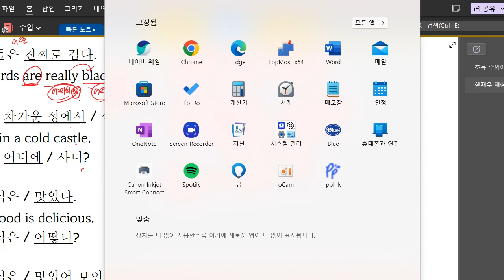한재우 2023 04 11 16 22 00 408 해설 성취도 확인 성취도 85